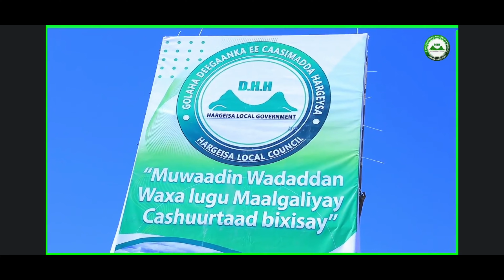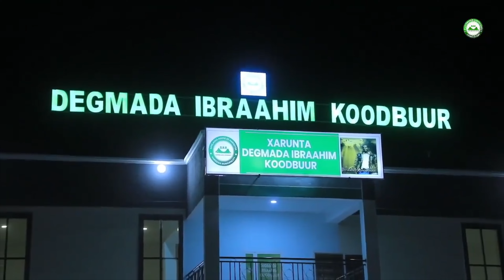Mustaqbalka Somaliland - Abdikarim Ahmed Mooge • Blueprint-Somali Podcast • Episode 040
Blueprint-Somali Podcast waa barnaamij
diiradda saara dhaqaalaha,ganacsiga, horumarka, iyo arrimaha bulshada.
Ku Soo Dhawow Blueprint-Somali

Note: I do not have the ability to answer all emails but know that each email is read. If inquiring about sponsorship, The Blueprint Media is currently only seeking sponsorship from established brands that do not deal in a financial product (as per USA Law).